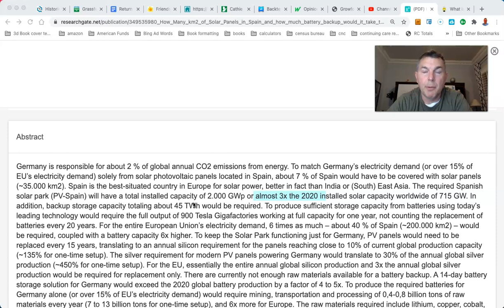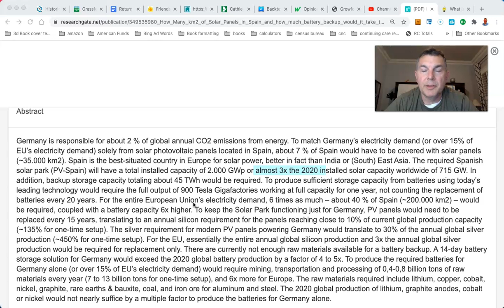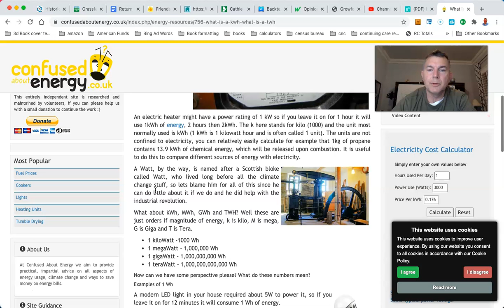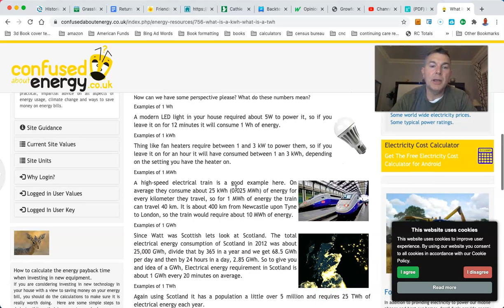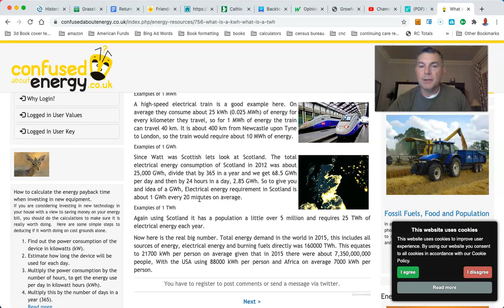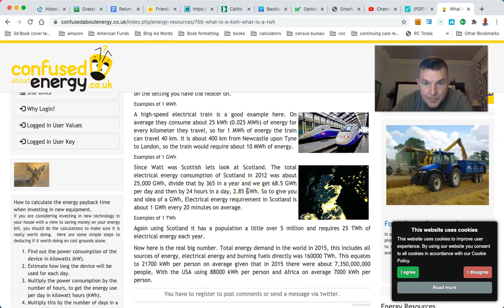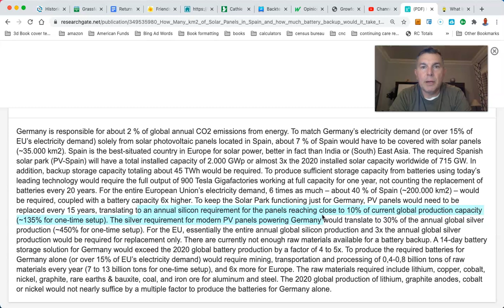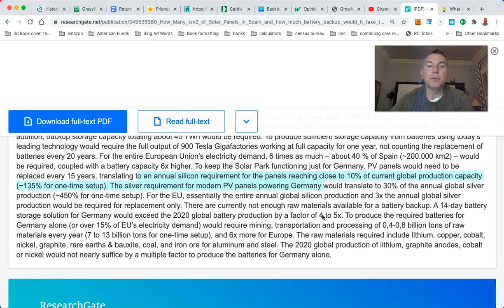How Many Solar Panels Will It Take To Electrify Germany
LET'S SOCIALIZE!

You Can RETIRE on SOCIAL SECURITY: